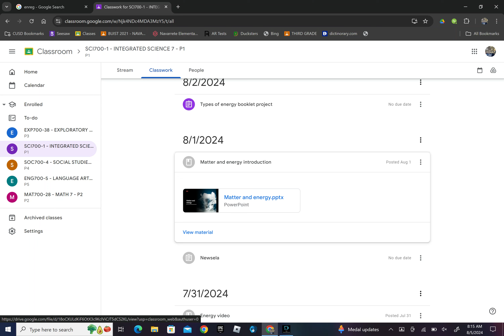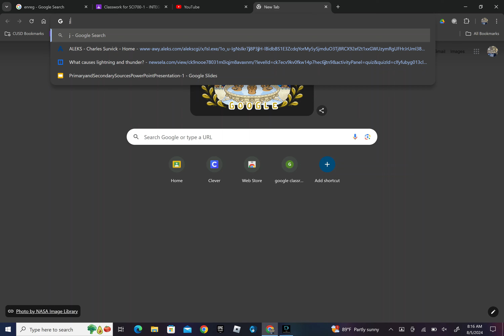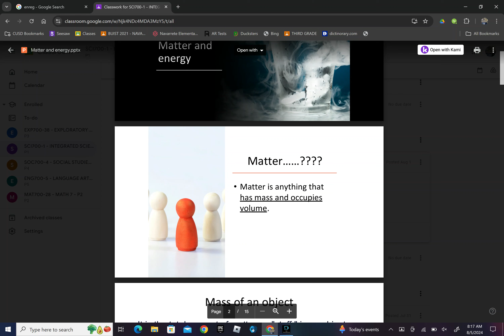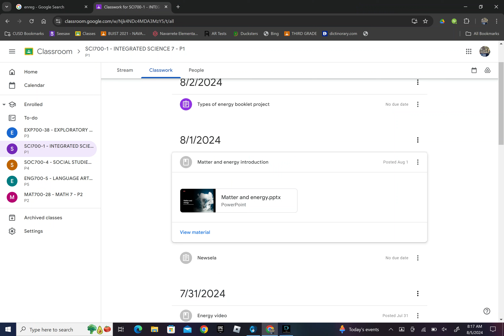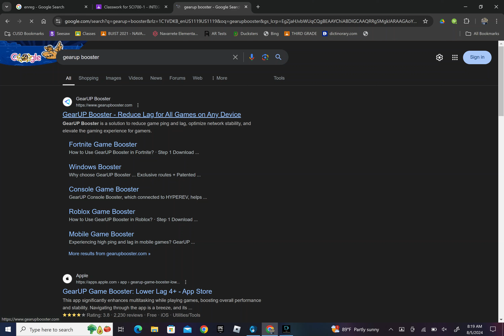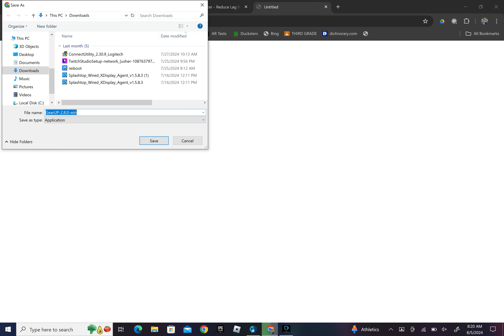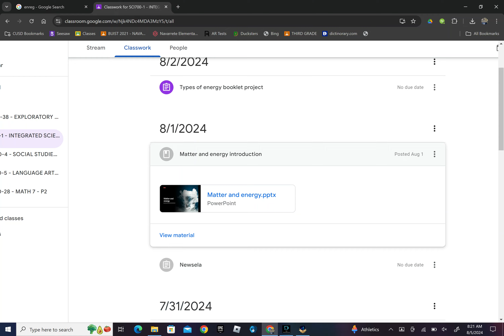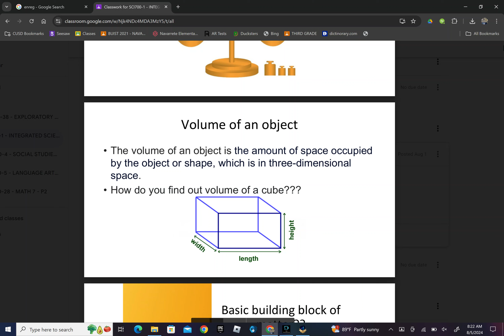08 14 46